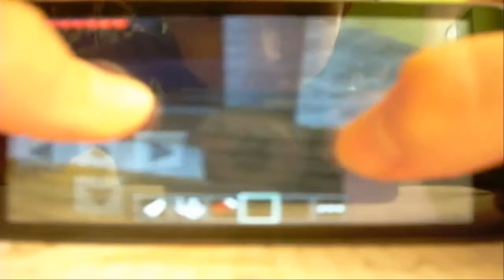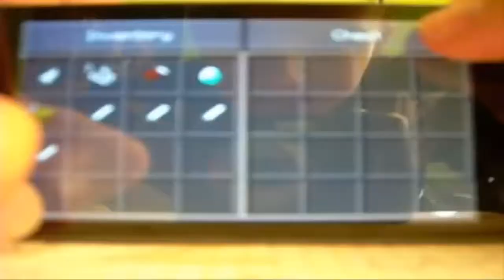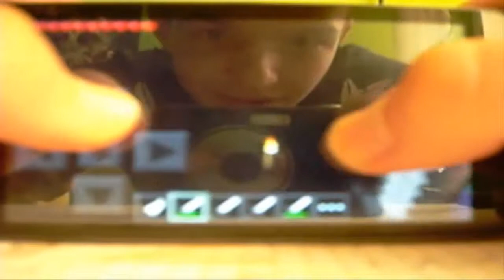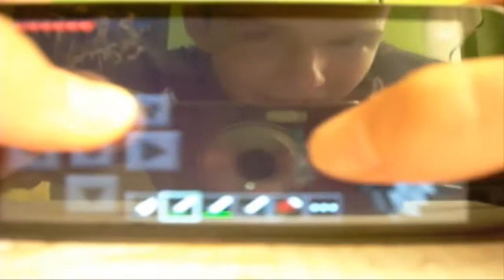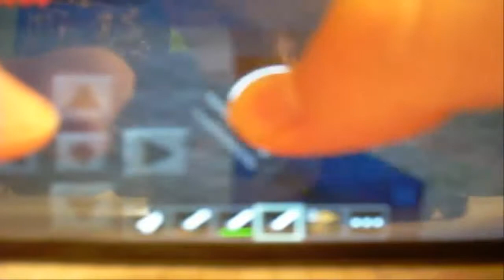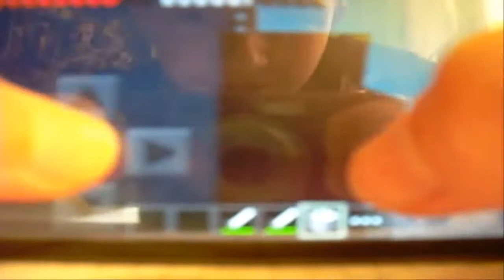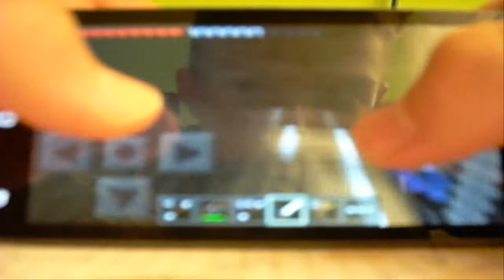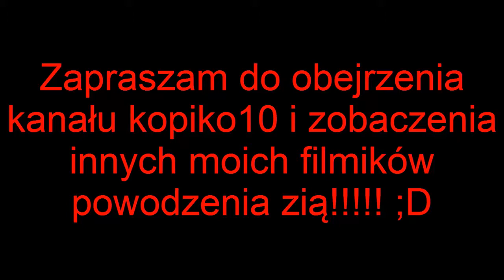Podróż po mapkach Minecraft PE odc.2 (Toy story cz.1)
W tym odcinku mega duża mapka :D